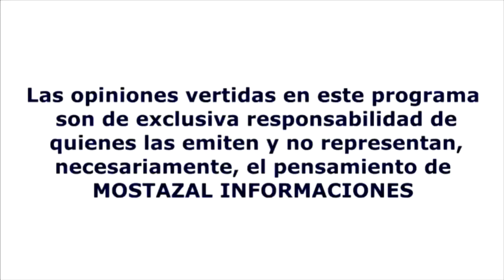ENTREVISTA A DIRIGENTA DE MOSTAZAL TERESA BASCUÑAN